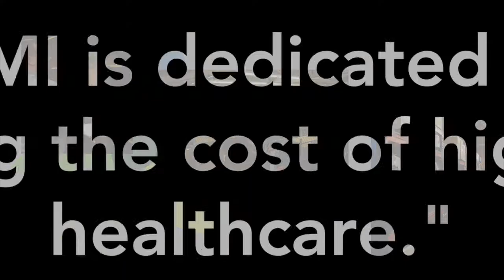GMI - Global Medical Imaging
We strive to be innovative, to continue to help "Lower the Cost of High Quality Healthcare", and to pass along those savings to our customers. Our unyielding integrity allows us to say that we are the best at what we do.

TAKING CARE OF OUR CUSTOMERS!